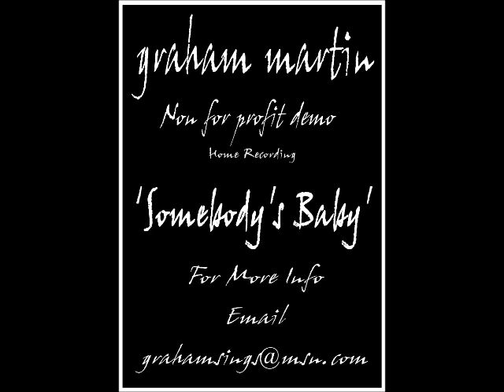graham martin somebodys baby